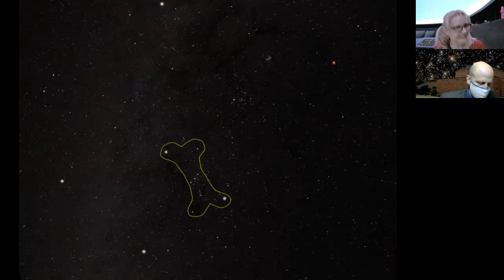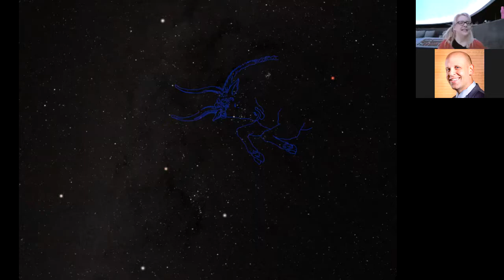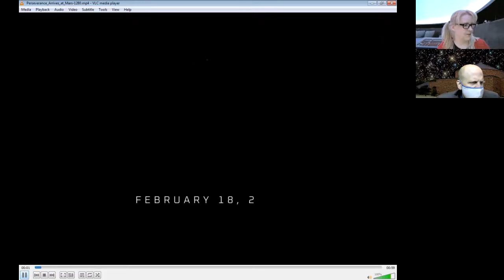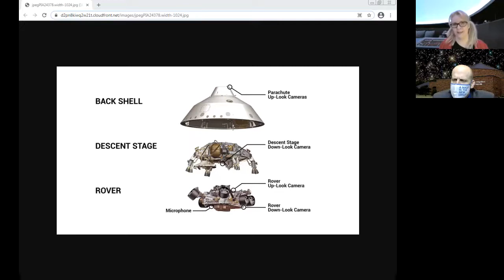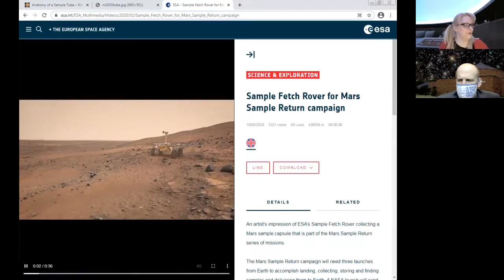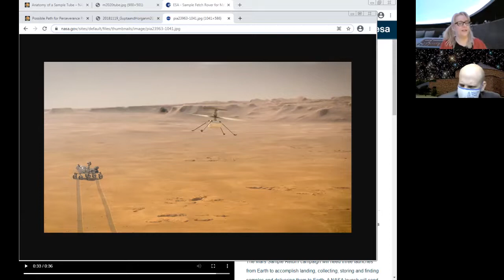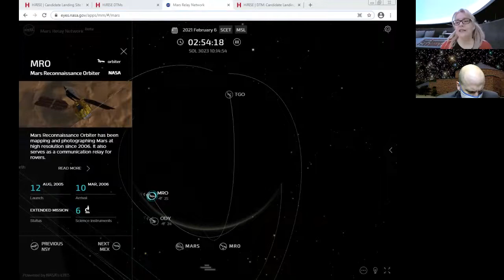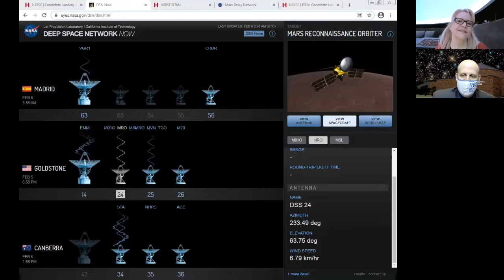Prairie Skies Special Edition: Spotlight on Mars Exploration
Planetarium Producer Waylena McCully and Planetarium Director Erik Johnson share the night sky and plenty of excitement for the upcoming Mars  Landing!